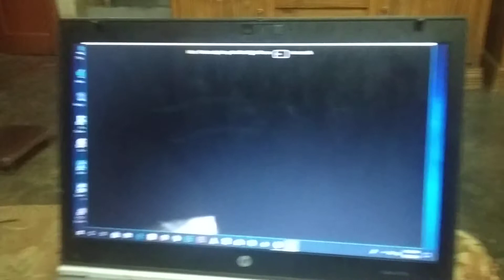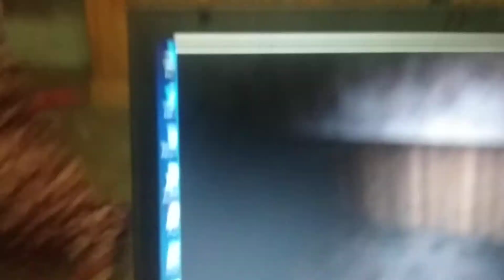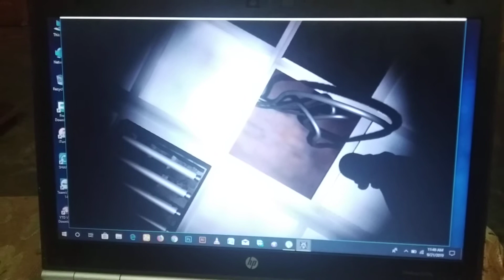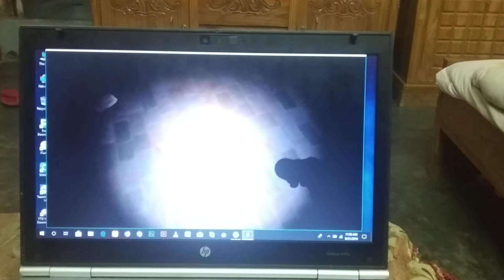Case 2 animatronics survival episode 1 horror